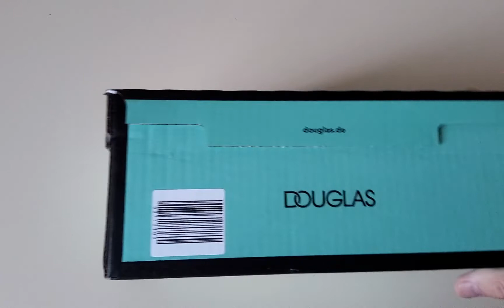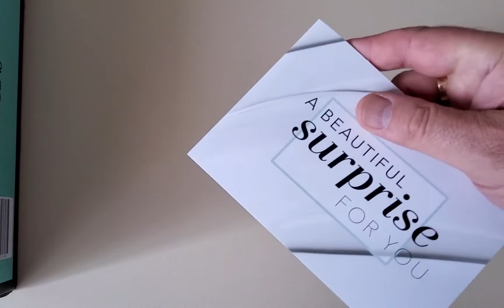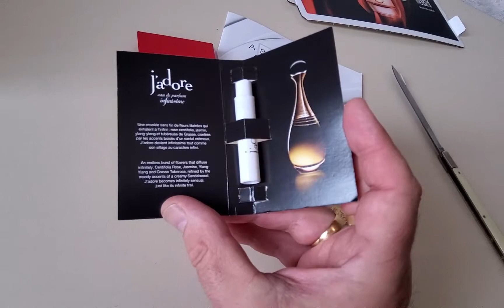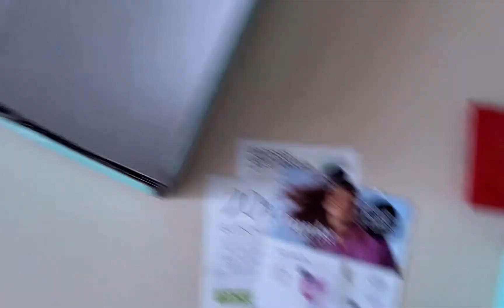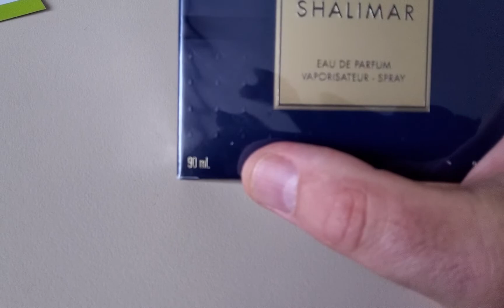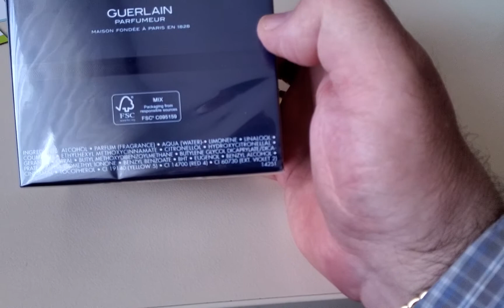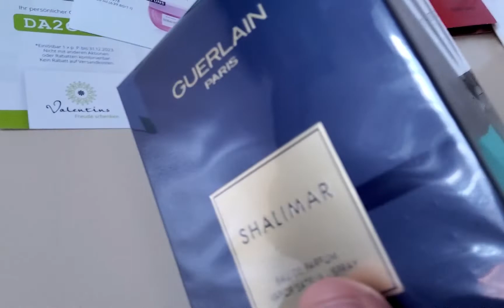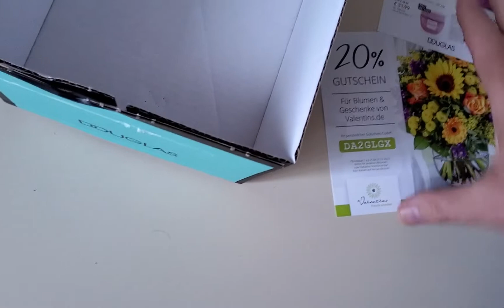UNBOXING GUERLAIN SHALIMAR edp 90 ml paczka paket pack douglas